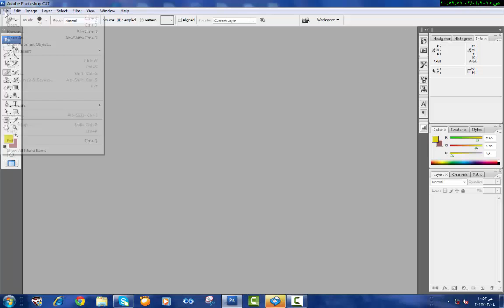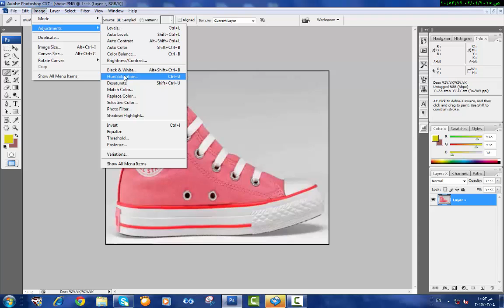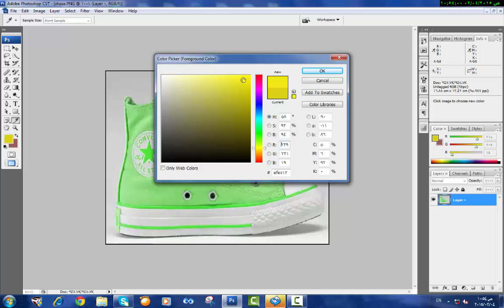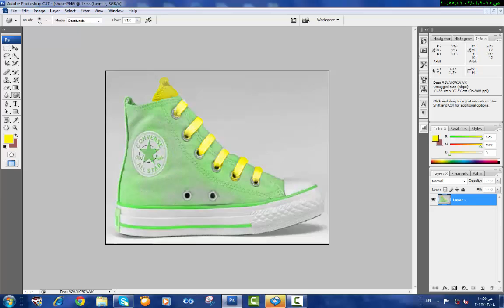How change color shose